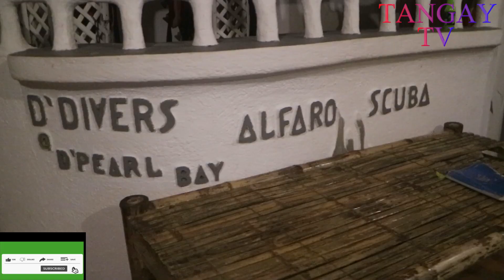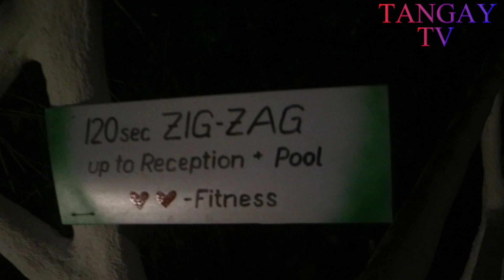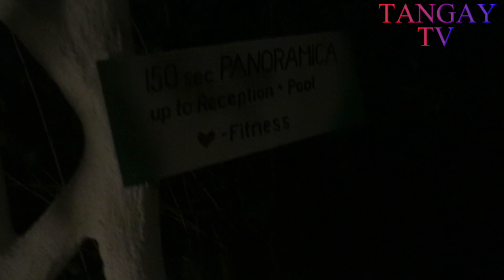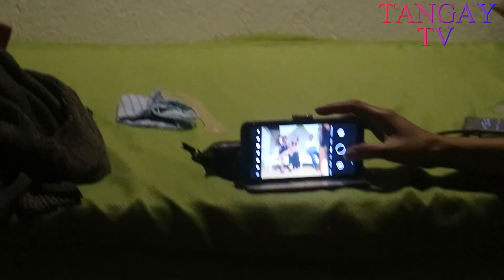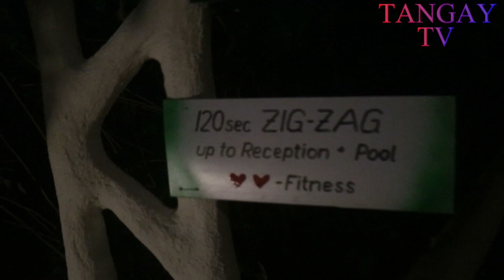Dinner Date At Al Faro Resort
• Lay Down Beside Y...
🎵 Track Info:
Title: Lay Down Beside You by Carl Storm
Genre and Mood: Pop + Romantic
 • Carl Storm - Lay ...

Dinner Date at Al Faro Resort with Australian friend and brother and sister.
Please watch other videos about their wedding preparations.
I wish you like the video and wish to see you on the next vlog..

Address: Barangay Concepcion Busuanga Palawan Philippines